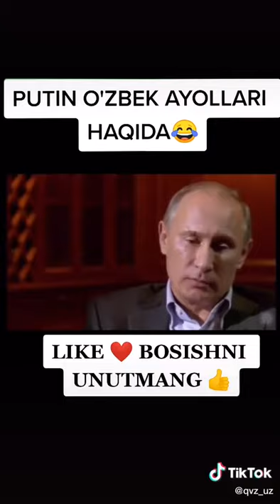Путин узбек аёллари хакида